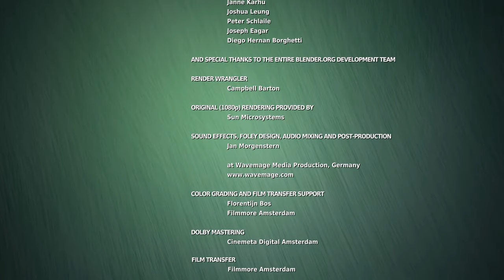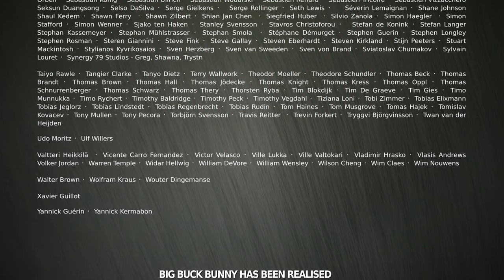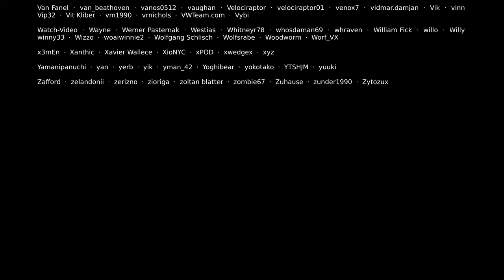Big Buck Bunny 60fps 4K Official Blender Foundation Short Film